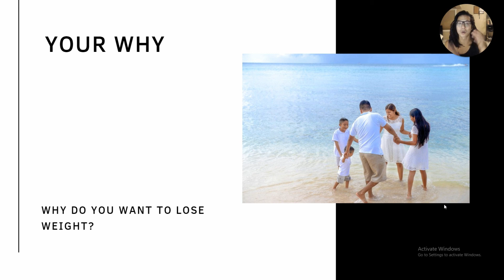LEVEL 1: YOUR WHY